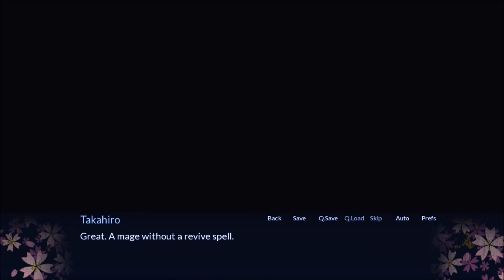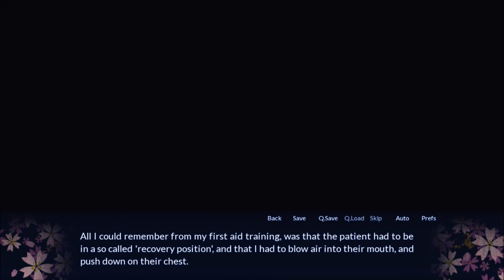FOXES CAN'T SWIM - Sakura Spirit Playthrough Ep 4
Welcome to Sakura Spirit!! Featuring Like A Neko Girl

We follow the story of Gushiken Takahiro, a rising judo star preparing for the biggest match of his career. However, while trying to calm his nerves things take a turn and he ends up in a world of trouble he never expected..